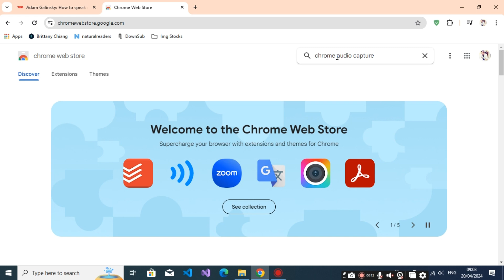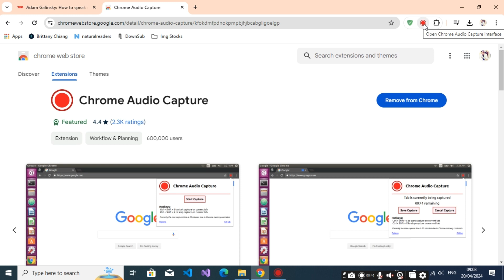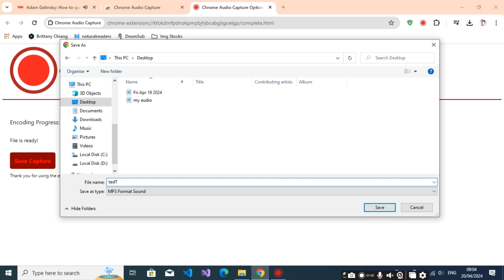How to Capture Audio from any website 🔊 Mastering Chrome Audio Capture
Learn how to effortlessly capture audio from any website using Chrome Audio Capture! This tutorial guides you through the process step-by-step, empowering you to download music, podcasts, sound effects, and more with ease. Say goodbye to limitations and unlock a world of web sounds today!

Free Vlog Music Without Copyright